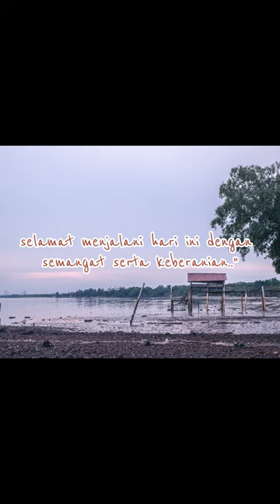Kata kata semangat untuk diri..